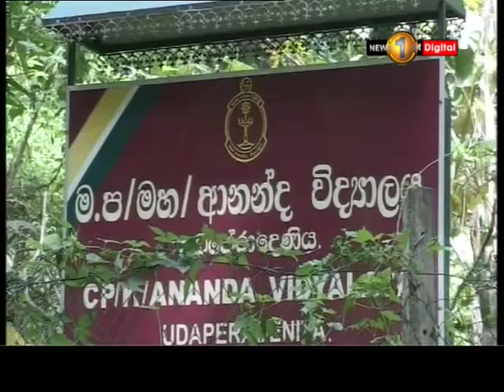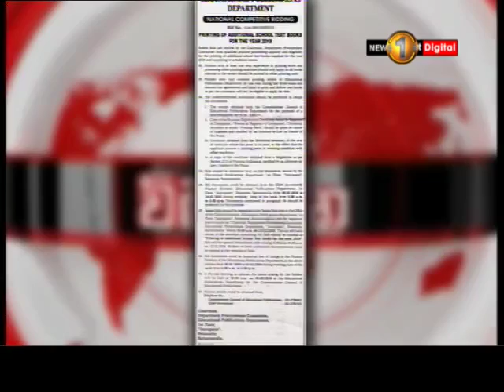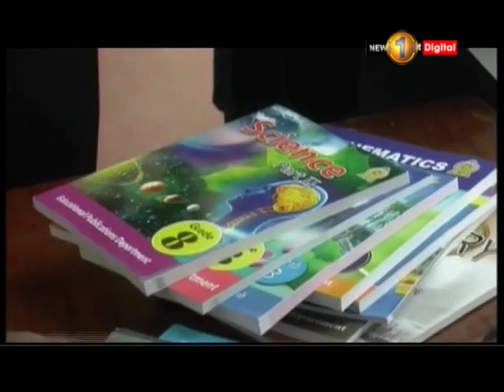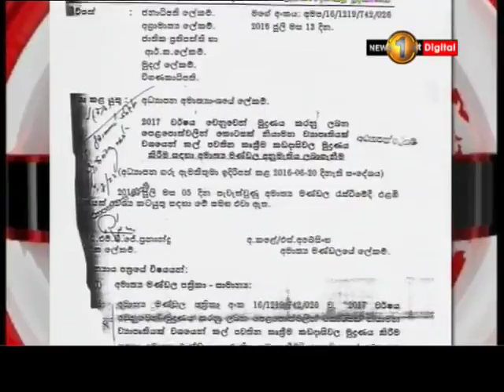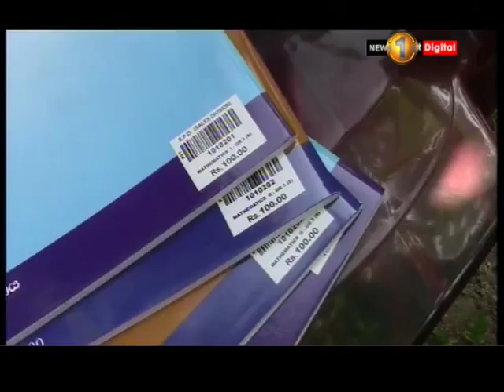අධ්‍යාපන අමාත්‍යංශයේ නොහැකියාවේ තරම